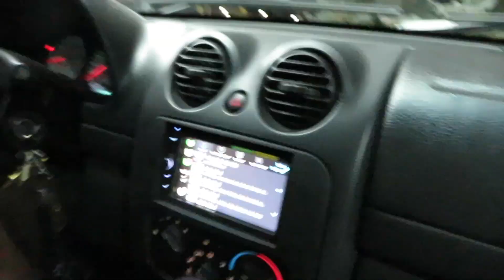the pickle slush is disgusting, 10/10 would not recommend (ft. a mental break down)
follow Anahi on instagrami: @anahizambrano_
and follow me @libertyshayy